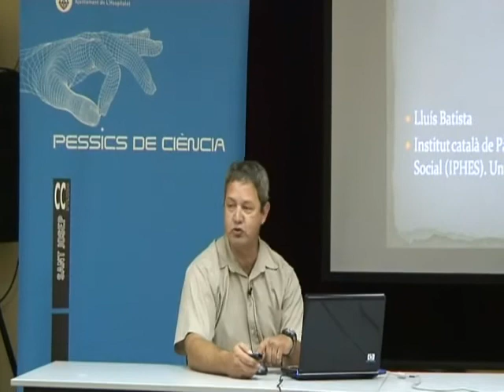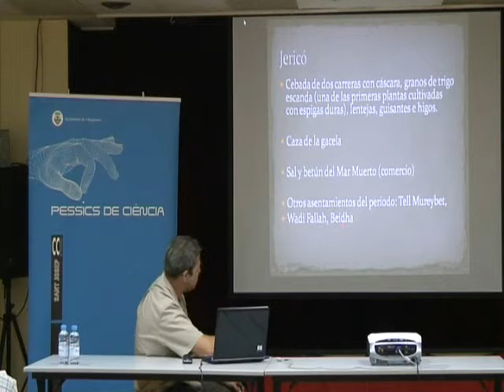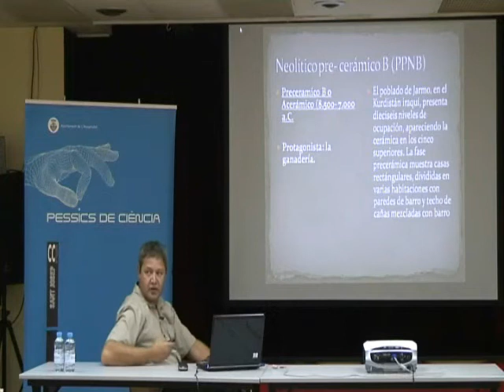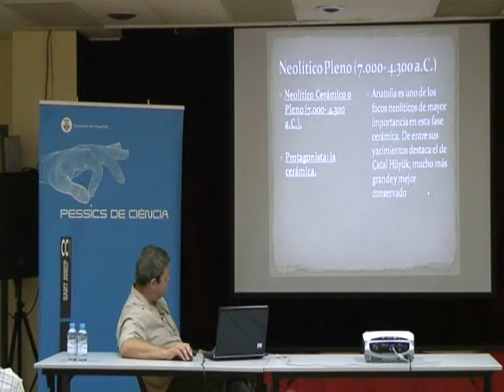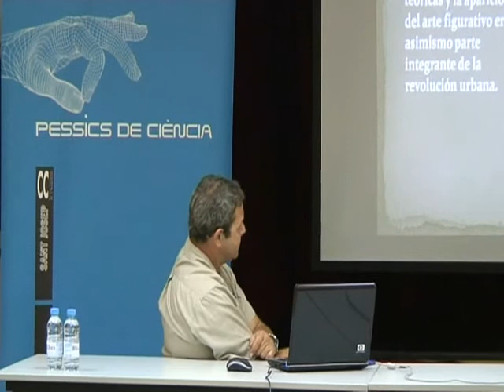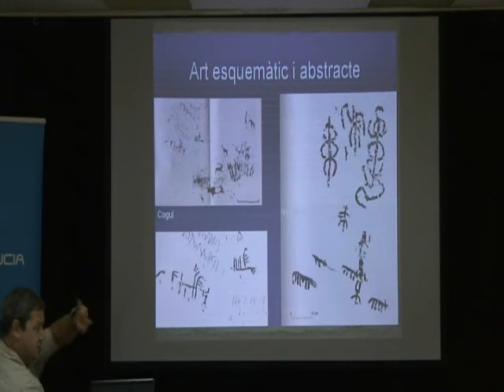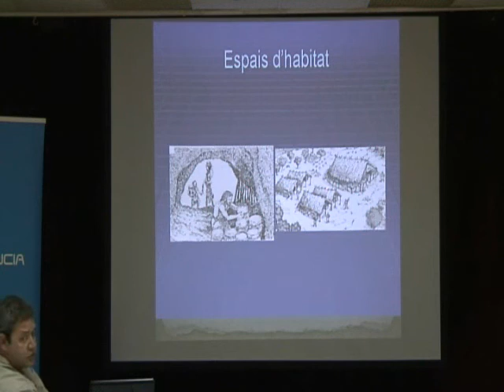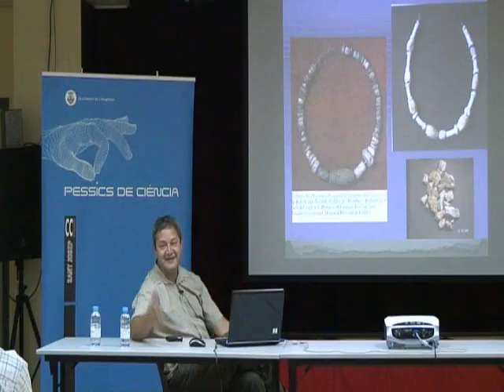121010 Els orígens del Neolític al Proper Orient i la seva difusió a Catalunya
Conferència:
Centre Cultural Sant Josep
L'Hospitalet, 10 d'octubre de 2012

La nostra prosperitat social i tecnològica te el seu origen fa uns 11000 anys, quan en algunes zones del Proper Orient, moguts per la necessitat, vam aprendre a dominar la natura mitjançant l'agricultura i la ramaderia. Aquest avanç va anar acompanyat de l'invent de la ceràmica, de la pedra polida, i de canvis de tota mena, des del tipus d'hàbitat  fins a la necessitat de crear l'escriptura. A Catalunya aquestes innovacions arriben fa uns 8000 anys, des del focus originari oriental.
A la xerrada tractarem els inicis del Neolític al món i la seva difusió a les nostres terres.

A càrrec de Lluís Batista, Arqueòleg. Institut Català de Paleoecología Humana i Evolució Social
Comissari d'exposicions de l'Obra Social Fundació "la Caixa"